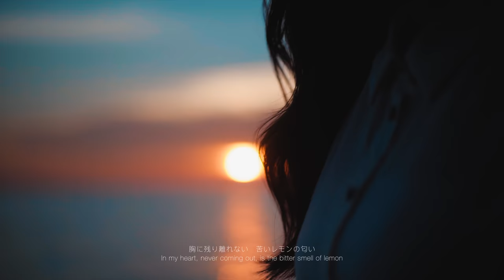【Lemon】- 米津玄師 Kenshi Yonezu｜ Cover by StephyYiwen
Lemon「米津玄師」- Kenshi Yonezu (Cover）

Vocal ：StephyYiwen
Music Arranger/Producer: WeiC
Mixing & Mastering Engineer: WeiC
Recording Engineer: Ng Wei Keat
Recording Studio: Bosh Production Studio
Video Production : Weichoon @Ace of Films

[Original MV]
Lemon by Kenshi Yonezu

Follow me ♡
→Instagram (StephyYiwen)